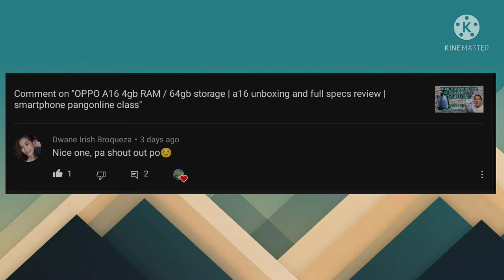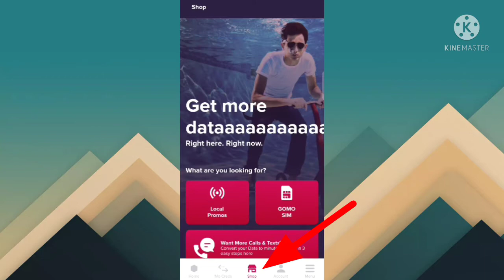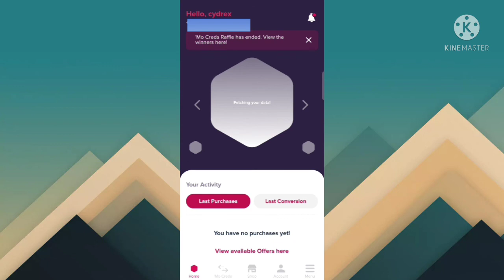HOW TO BUY LOAD PROMO ON YOUR GOMO SIM USING GCASH AND GOMO APP | UNLI DATA LOAD | GOMO SIMCARD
THIS VIDEO IS ABOUT GOMO SIMCARD | HOW TO BUY LOAD PROMO ON YOUR GOMO SIMCARD USING GCASH AND GOMO APP | UNLI DATA LOAD AND 30GB DATA NO EXPIRATION FOR 30 DAYS
GOMO SIMCARD IS ALSO UNDER GLOBE TELECOM..